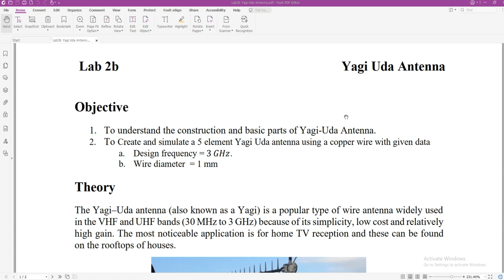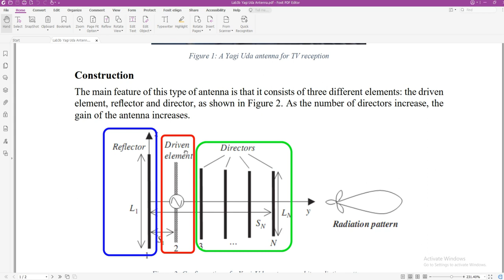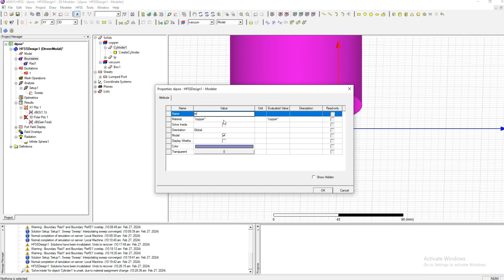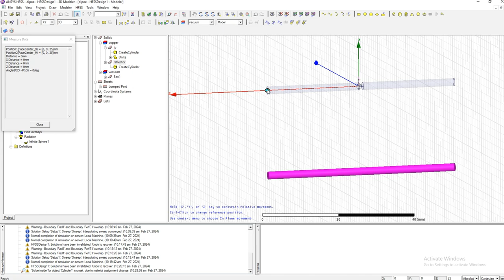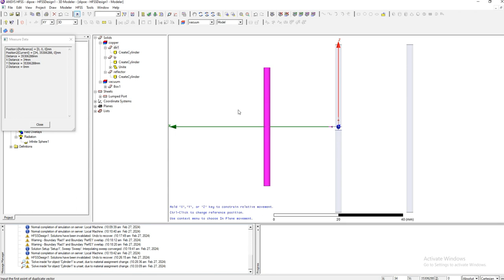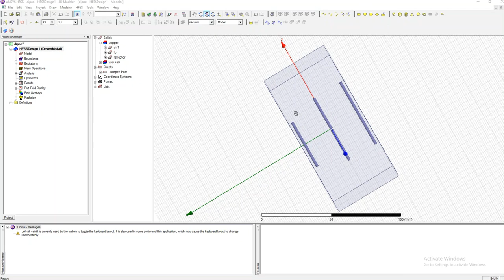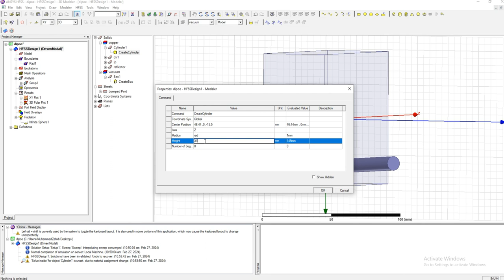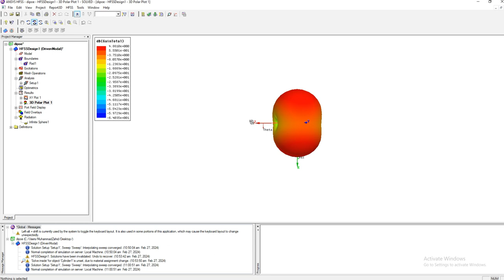Design and Analysis of Yagi-Uda Antenna in HFSS | Simulation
In this lab, we have designed and analyzed the Yagi-Uda antenna in hfss (high frequency structural simulator).